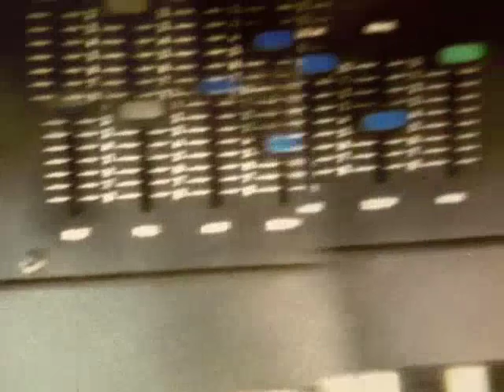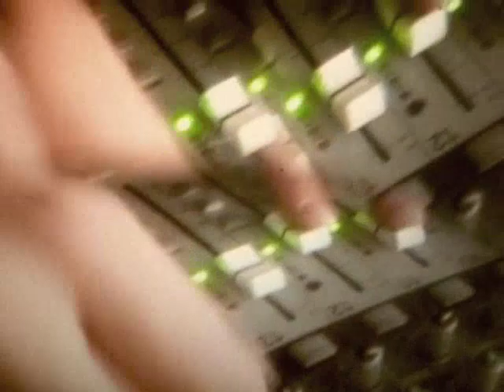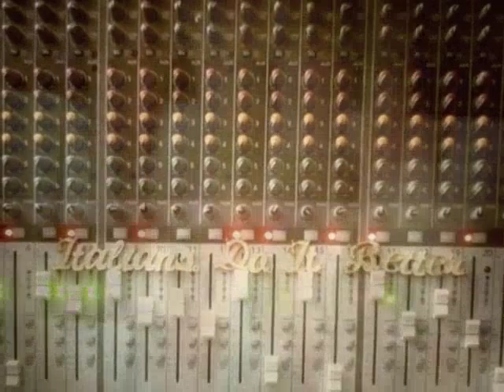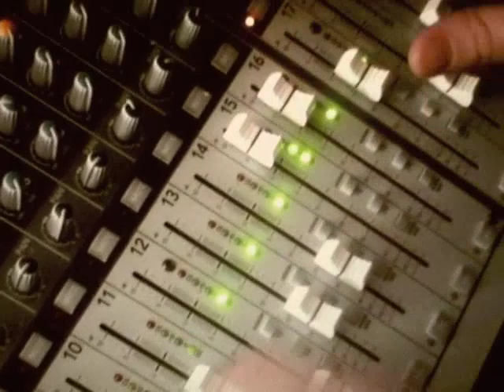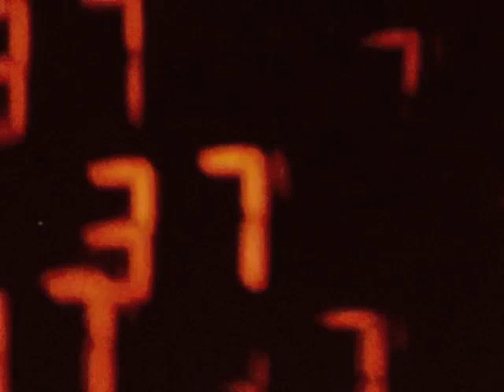GLASS CANDY "5 MINUTES WITH IDA NO"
A Rare Recording Of Ida No
Interviewed With Flashcards By Alberto Rossini
Live On The Set Of A Martin D'Argensio Photo Shoot For "Body Work"
February In Montreal 2012